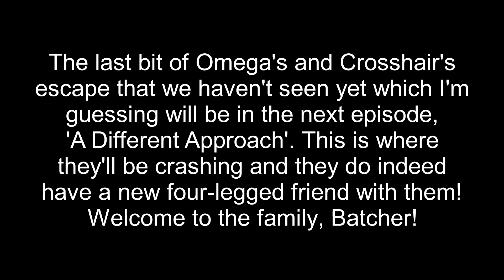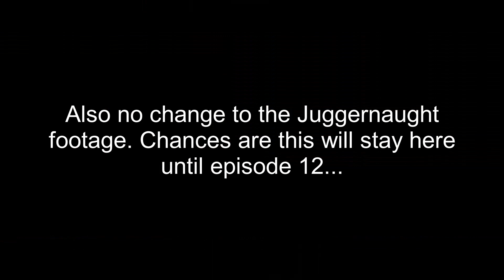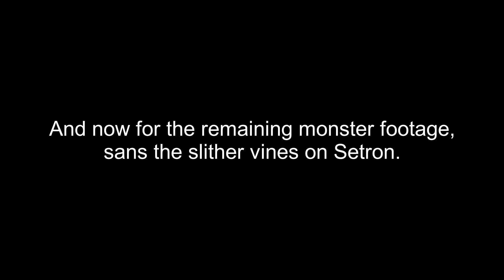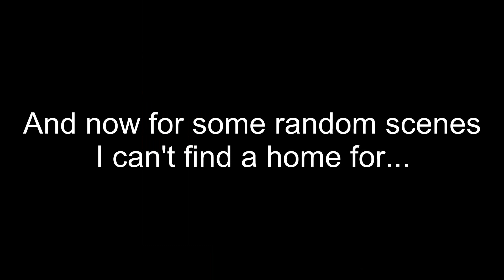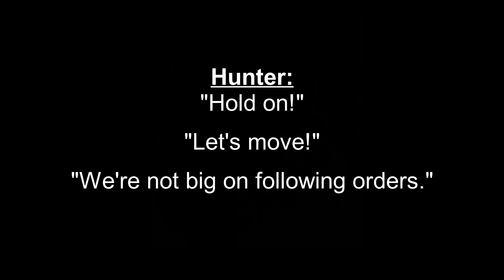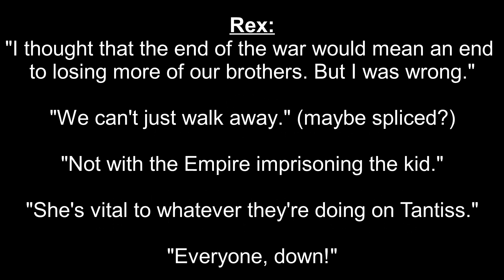The Bad Batch Season 3 - Promo Footage Analysis, Part 2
We didn't get ANY new footage, so there's nothing to add. Quite a bit of footage was used from those first three episodes, so this video got quite a bit shorter!

And please, if you have any idea what those really obscure shots are at the end, please let me know, even if it's just a theory! I'd love to find a home for them in the rest of the video or at least have an idea of what I'm looking at when I'm figuring out which scenes to delete after the next ep! Thanks!

"RITES OF PASSAGE" by Scott Buckley

None of the footage or music here belongs to me.